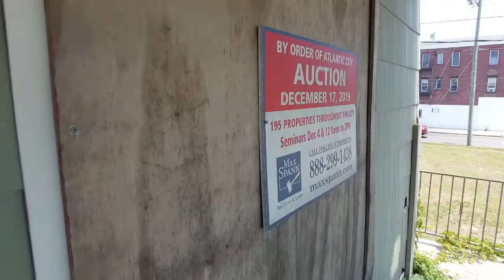Abandoned Funeral Home, Atlantic City NJ: Abandoned, Roadside and Historic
Abandoned Funeral Home, Atlantic City NJ

Some of the bodies found decomposing in an Atlantic City funeral home had been there almost a year, an investigator stated.

Police discovered five rotting cadavers at the Jewell Funeral Home after the state Board of Mortuary Science suspended its elderly owner’s license and ordered the facility shut down for alleged mismanagement of clients’ money.

“It appears all five died of natural causes,” said an investigator in the Atlantic County medical examiner’s office.

He said the five bodies have been identified, but the Medical examiner is awaiting “paperwork” before releasing the names.

The medical examiner had been given the bodies to confirm that they’re not homicide victims.

Featuring abandoned, roadside and Historic finds.